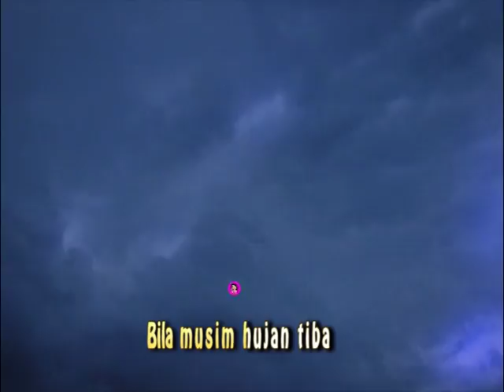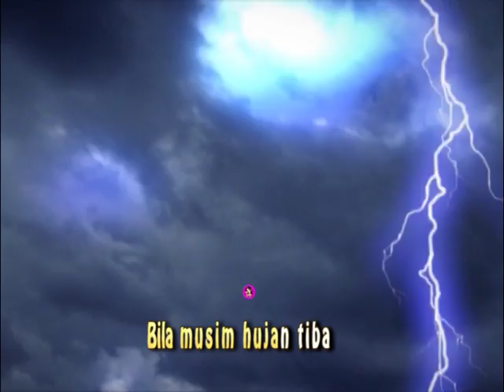Lagu Anak Happy Holy Kids, triller film animasi 3d "Musim Hujan"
Lagu Anak Happy Holy Kids, triller film animasi 3d "Musim Hujan". Lagu Anak, animasi full 3 d, keren. Lagu edukasi anak usia dini, paud, taman kanak-kanak. Mengajarkan karakter KEBERSIHAN, POLA HIDUP SEHAT. Masih ada banyak lagu2 lainya karya Happy Holy Kids (Anak Ceria Berakhlak), di u-tube. Ada versi lagu boneka, badut, kakak ibu guru, dan yang terbaru ... versi animasi full 3d. Ada ratusan lagu sesuai thema-2 kurikulum untuk Paud, PG dan TK.

Film Animasi 3d, serial Happy Holy Kids (Anak Ceria Berakhlak) , tayang di RTv, (Jaringan TV Nasional RTv, antene biasa), setiap Sabtu dan Minggu jam 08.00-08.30 wib.